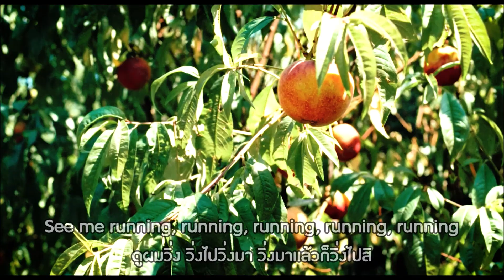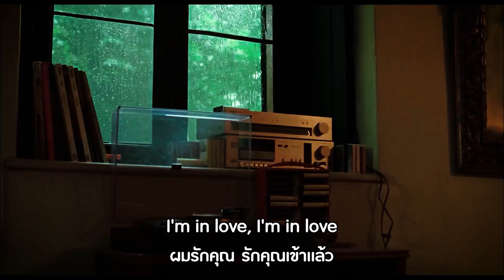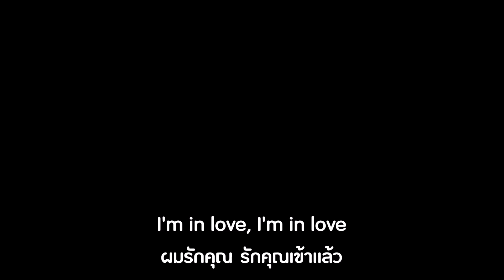The Irrepressibles - Two Men in Love เพลงสากลเเปลไทย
Credit: The Irrepressibles, Call Me By Your Name.